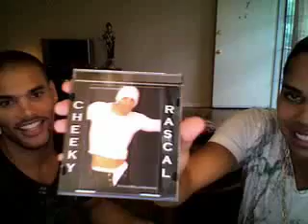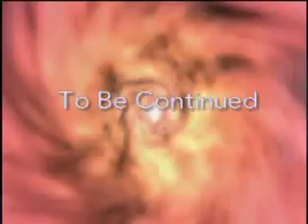B. Scott Ep # 166 Marcus Patrick Interview & Part 2 Preview!